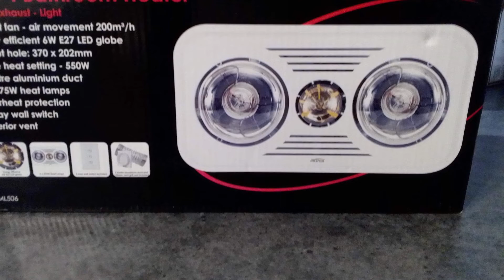House Reno day 3